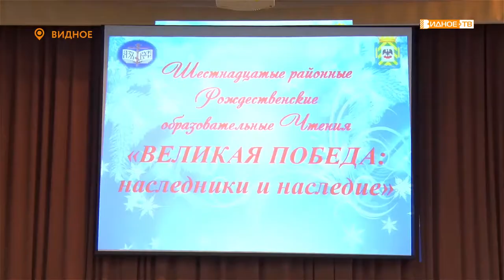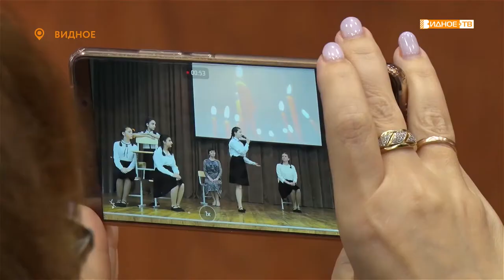«Праздник творчества» - в Видном стартовали 16-е Рождественские чтения